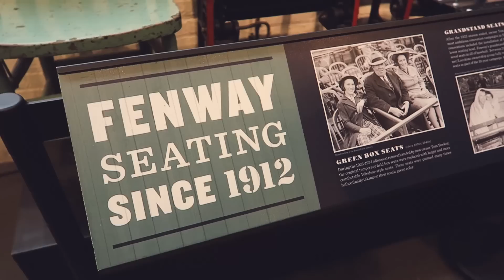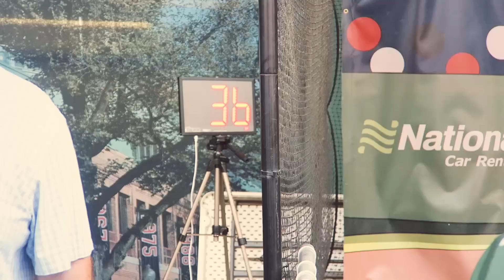Boston Red Sox Spiel und Fenway Park Tour [VLOG] - Boston Reise 2017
Boston Trip 2017 - Boston Red Sox gegen die Minnesota Twins mit dem deutschen Max Kepler im Fenway Park + Tour durch das älteste Baseball Stadion der USA.

Über THTV: Tomy Hawk TV - Sports Gaming:

Hallo Sportsfreunde und willkommen bei Tomy Hawk TV! Mein Name ist Tomy und hier präsentiere ich euch meine große Leidenschaft: US-Sport. Auf THTV findet ihr Videos zu Fanartikeln, Sportfilmen und Sportspielen sowie News.